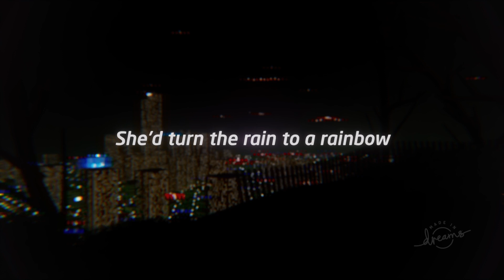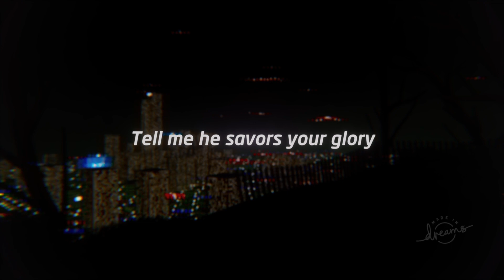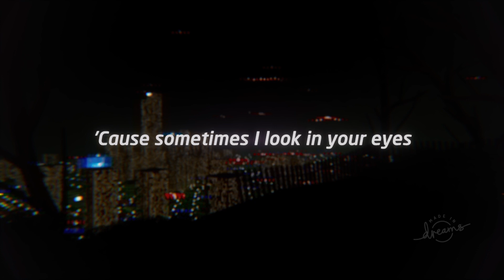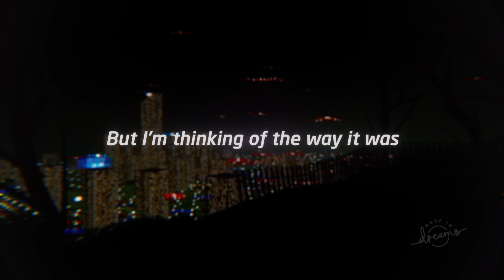Joji - Glimpse of Us [LYRIC VIDEO] | Dreams PS4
A tribute lyric video for a song by Joji I made in Dreams PS4. The piano cover is also made by me.

my PSN: VibinCaribou